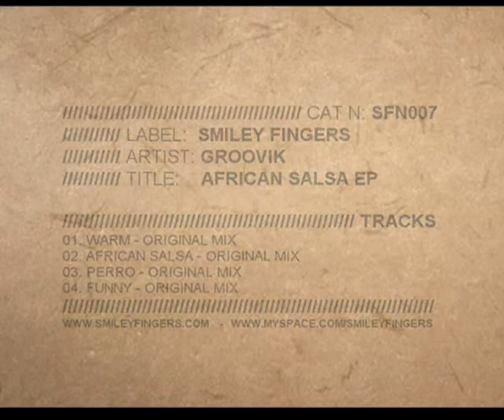SFN007 Groovik - Perro - Smiley Fingers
Cat N. SFN007
Artist: Groovik
Title: African Salsa Ep

Tracks:
Warm (Original Mix)
African Salsa (Original Mix)
Perro (Original Mix)
Funny(Original Mix)

Credit:
Written, arranged and mixed by Vincenzo Fracchiolla a.k.a. Groovik. Recorded at Med Studio (Valencia). Thanks to Ruggiero Torraco
Label: Smiley Fingers